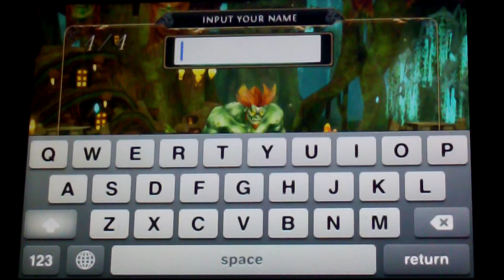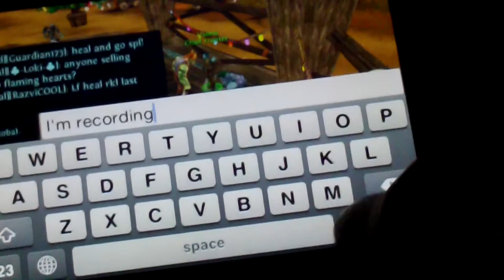Let's Play Order and Chaos Part 1